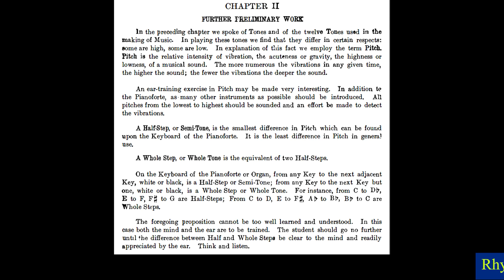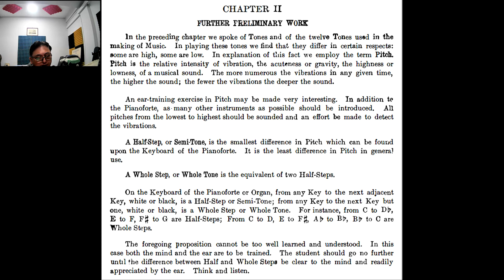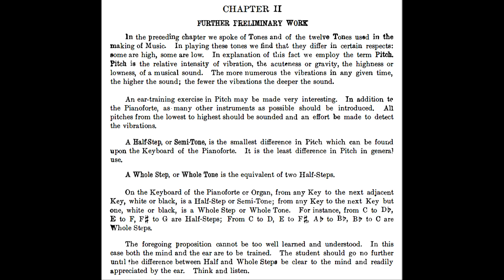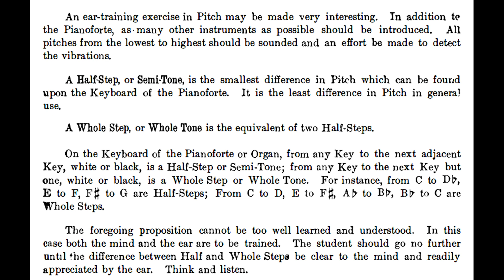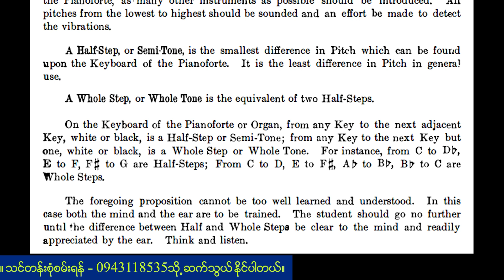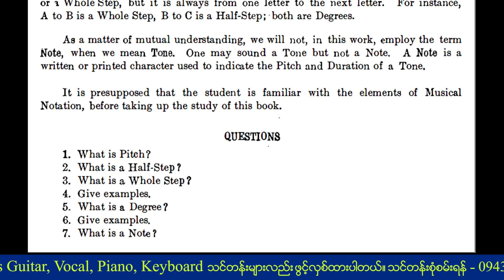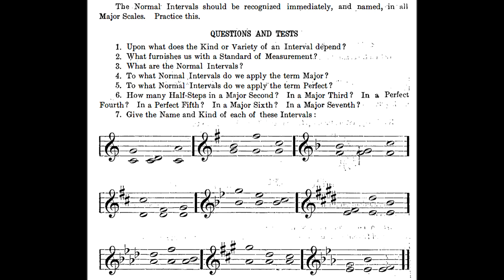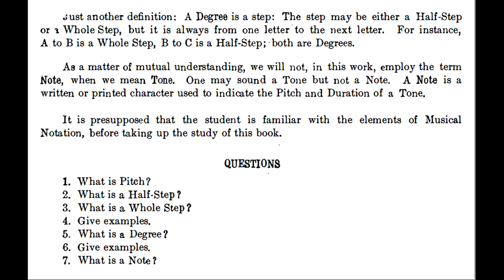Ko Sai - Guitar Library - Chapter-2 - Further Preliminary Work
သင်တန်းများတက်ရောက်လိုပါကလည်း Ph - 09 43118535 သို့ ဆက်သွယ်စုံစမ်းနိုင်ပါတယ်။
PDF For Theory Book